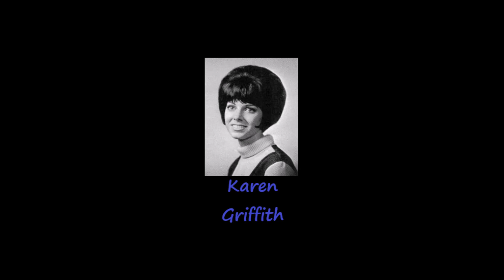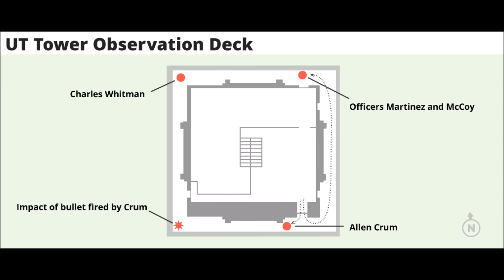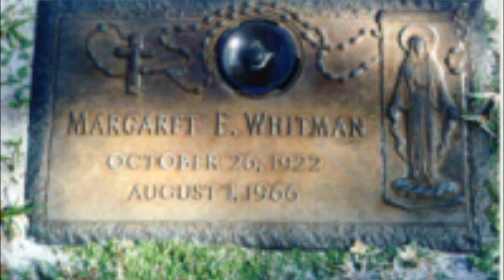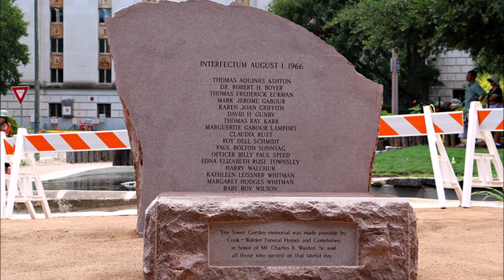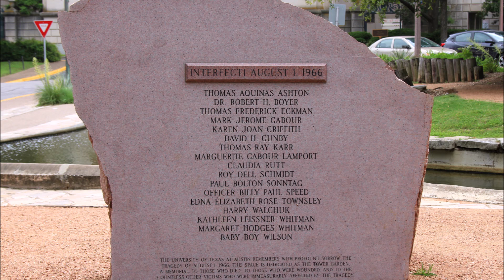Episode 13 Charles Whitman | The Texas Tower Sniper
August 1, 1966 Charles Whitman shot and killed 16 and injured 31 on the University of Texas clock tower. He was a 25 year old college student and ex-marine.